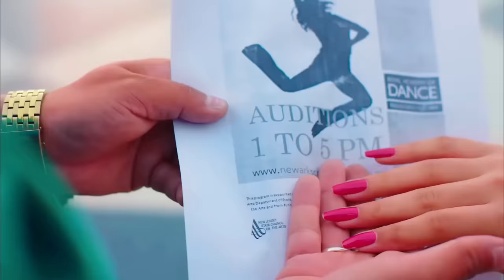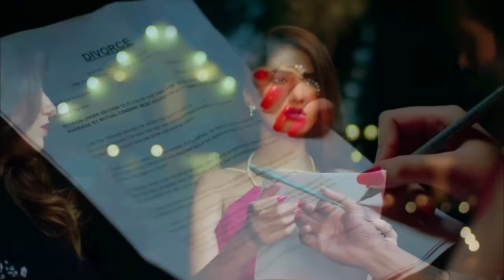Ye Mumkin To Nahi Jo Dil Ne Chaha Tha Wo Mil Jaye | Hindi Sad Song Sad Songs New Sad Song 2020 Song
Song Lyrics
Ye mumkin to nahi jo dil ne chaha tha wo mil jaye
Koi umeed toote to kiya karein

Jo Dil Ke Pass Rahte Hai
 Wo Dil Ktu Tod Jaate Hai
Wafa Ke Badle Kyu Wo

Bewafai Chor Jate Hai..

Kabhi Jo Humsafar The
Ab Wahi Anjan Lagte hai
Mohabtoon Ke Wo Rishte
Bhi To Bejaan Lagte Hai

Khusi Ke dar Pe dastak
De rahe Hai Hum Masalsal Hi
Kahi na Chain Paaye To Kya Kare…

Kisi se Hum Nawai
Sila Na Hum Ko Mil paaya
Huye Jo Bud Gumaa
Hum To Kya karein

Kisi ka Sath Paana Bhi
Kabhi Asan nahi Hota
Kisi Ke Dur jaane Se
Ye Dil Viran nahi hota

Wajah Kuch Aur Bhi Mil jati Hai
 Duniya Me Jeene Ki
Kisi Ke Aas Pe Jeena Bhi To
Aasan nahi Hota

Naseebo Mai Hi na Likha Ho To
Wo Kase Mil Jaye
Khuda Bhi Ruth Jaye To
Kiya Karein

Ye dil jo ro raha hai to kahein se sabr mil jaye
Howe jo bud gumaan ham to kiya karein

full song,
badguman title song,
yeh mumkin toh nahi,
jo dil ke paas rehte hain full song,
ye mumkin to nahi jo dil,
mumkin nahiye mumkin to nahi song,
hum royenge itna,
toh nahi full song,
teri yaad bahut,
jo dil ne chaha tha wo mil,
teri yaad bahut ab aane lagi hai,
badguman song lyrics,
hayat and murat,
badguman ost,
hayat and murat songs,
kisi ka sath pana bhi song,
dard kam nahi hota,